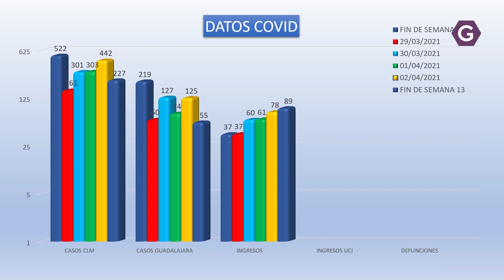Siguen subiendo los ingresos por COVID, ya son 107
La Dirección General de Salud Pública, ha confirmado 227 nuevos casos por infección por coronavirus el pasado fin de semana en CLM de ellos 55 en la provincia de Guadalajara.